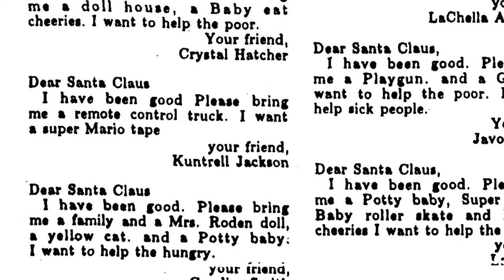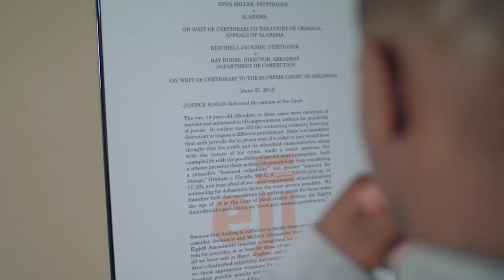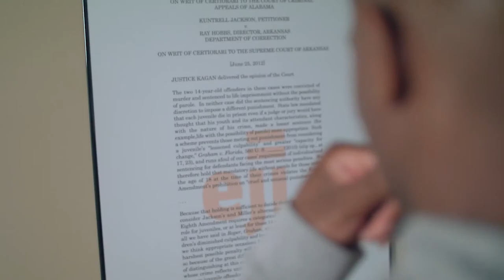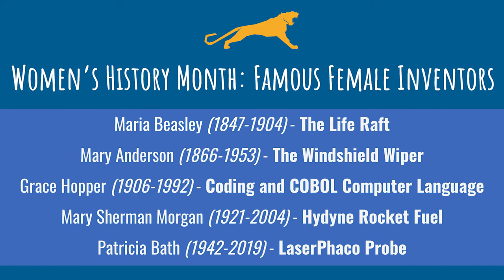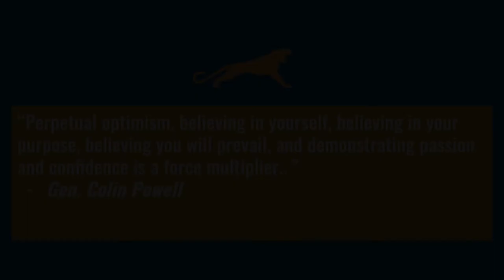Virtual Assembly - March 3, 2021 | Brandon Hall School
Brandon Hall School Virtual Assembly for Wednesday, March 3, 2021